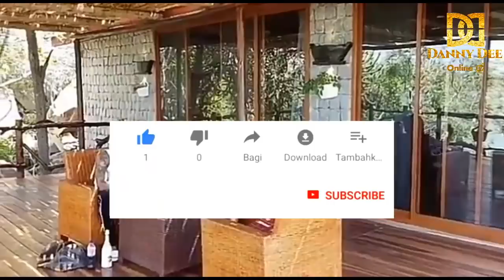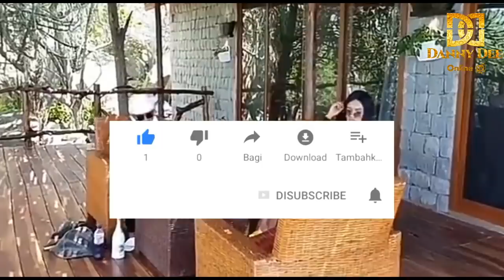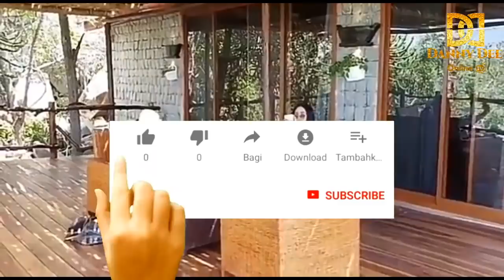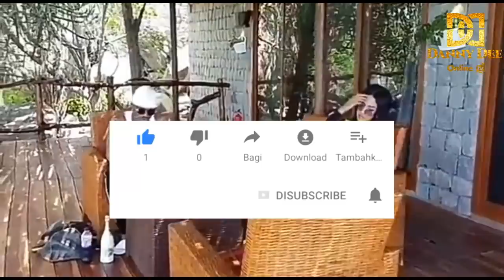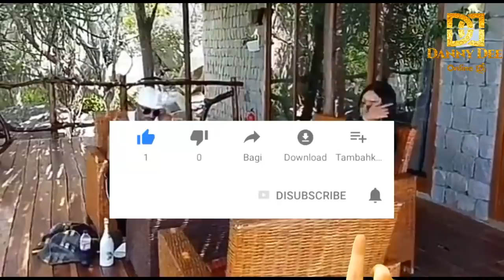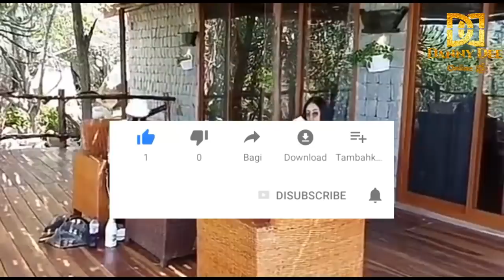Alichokifanya TANASHA Baada Ya DIAMOND Kufungiwa Na BASATA